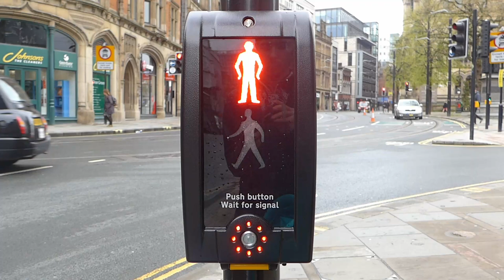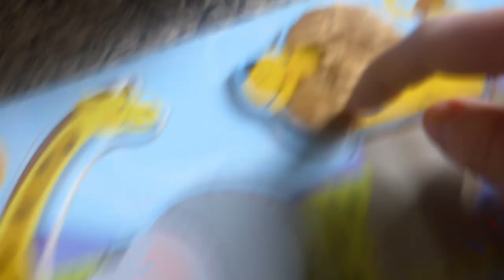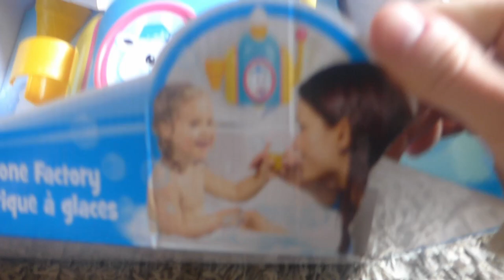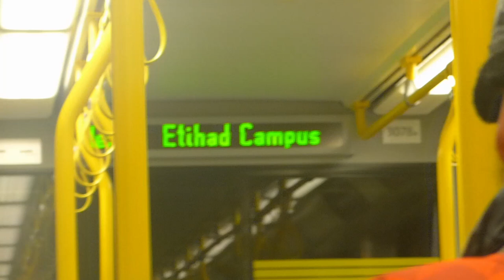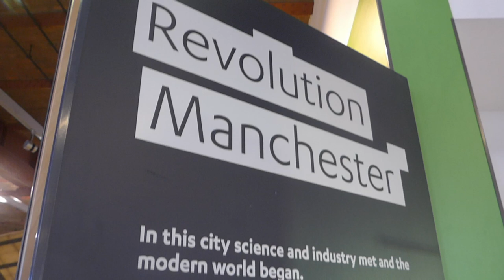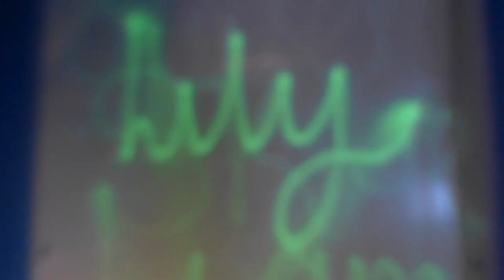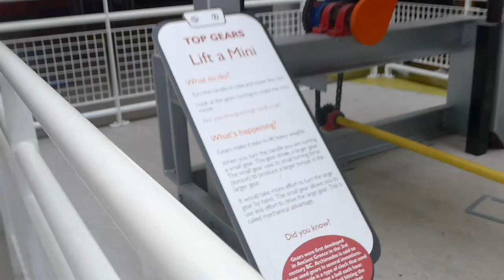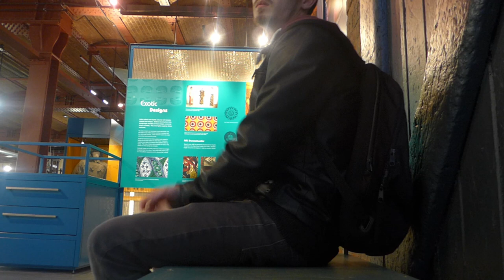Vlog Ep8: Big Mac Virgin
Welcome to the special episode!